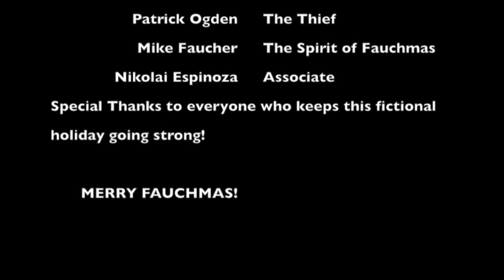The Legend of Fauchmas: Tale of the Thief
What happens when you steal from the Spirit of Fauchmas?

Special thanks to Myke Owns Music for the track "Madness"